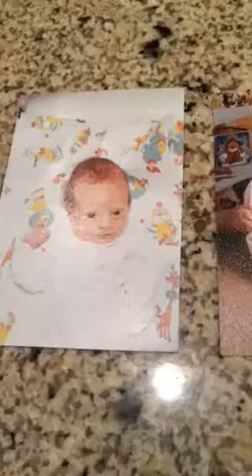Valerie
Valerie cote Stokke as a baby photos